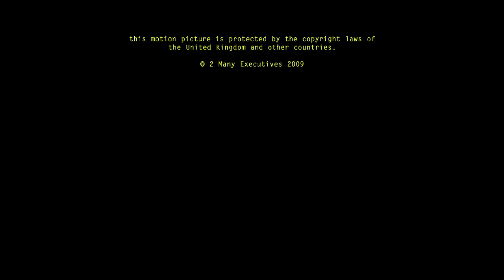The Man In The Road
A short film, part of the Sins Of London triptych directed by George Milton, written by Mark Tilton and produced by Martino Sclavi.
"Two joggers find a man wounded in the road. He seems certain to die - if they let him. A short story about hope and hopelessness, faithlessness and faith."
Cast: Reuben-Henry Biggs, Orla Fitzgerald, George Lenz and Merveille Lukeba.
A 2 Many Executives production.